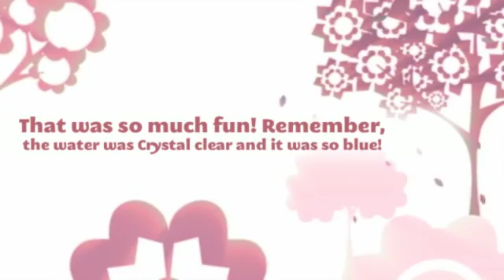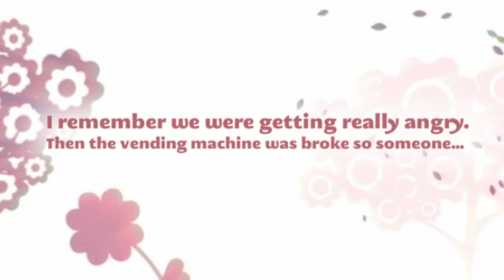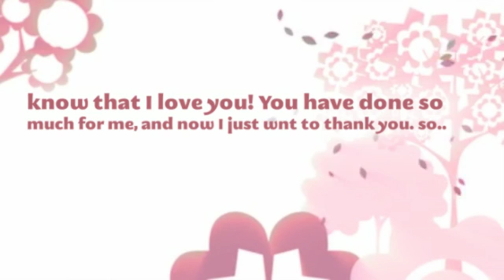My Marvelous Mom